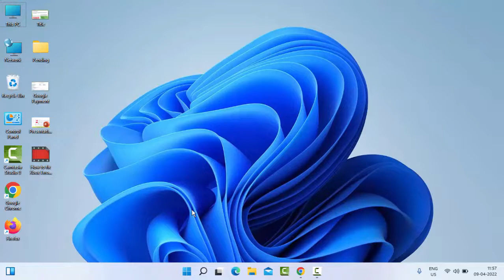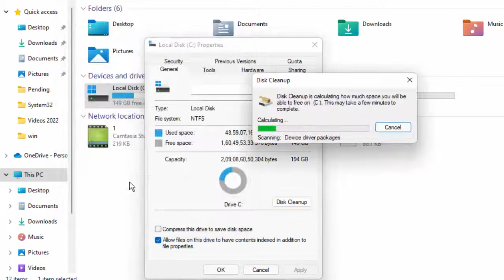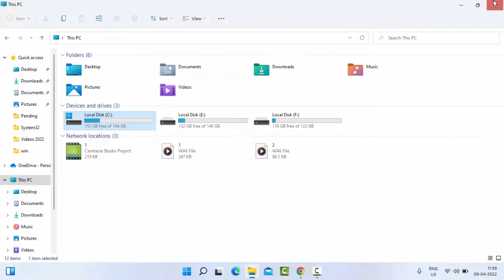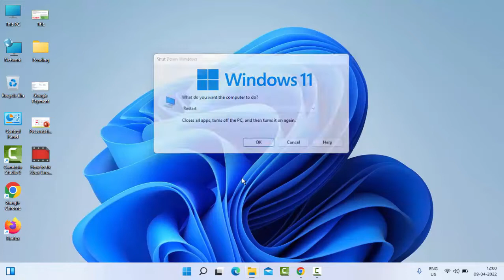Fix World Of Warcraft Lag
In this tutorial i will show you, How To Fix World of Warcraft Lag.